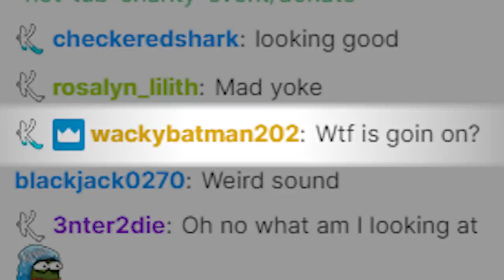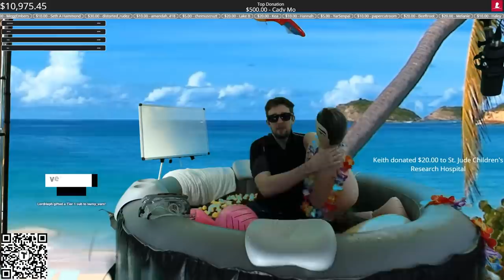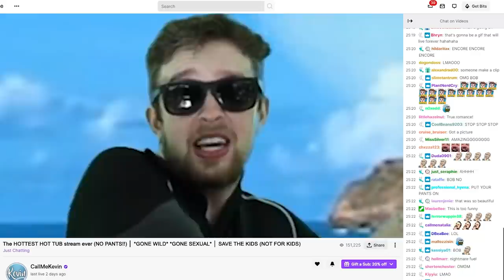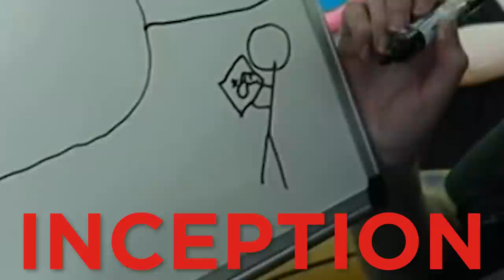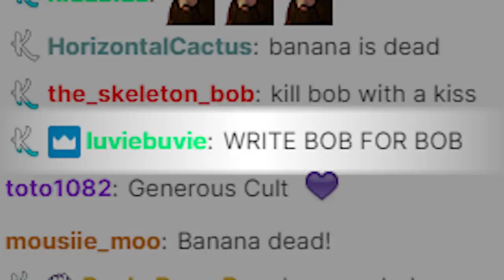I raised $43,000 for charity by sitting in a hot tub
Sitting in a hot tub and raising money for charity has never been so easy.

Editors:
Kippesoep001
TropicalFreeze2
FluffyroxGames